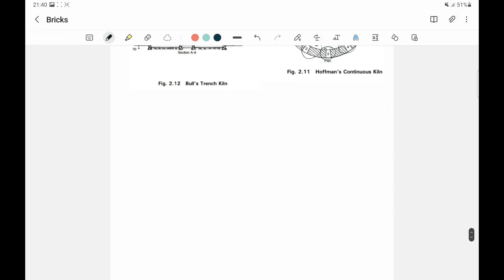[Part-11] Brick Lecture II type of Brick Burning II Building Material Construction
After moulding and drying of raw bricks, it is then burnt in the kiln. There are two methods of burning raw bricks. The first one is the clamp burning of bricks and the second one is the kiln burning of
this is the civil engineering channel in bengali language
Chapter
Intro- 0:00
Index- 0:30
Clamp burning- 1:44
Continuous Burning-4:00
Summery- 07:47

bricks civil engineering pdf,
uses of bricks in civil engineering,
types of bricks in civil engineering,
classification of bricks wikipedia,
types of bricks for homes,
the is classification of bricks is based on,
difference between 1st class and 2nd class bricks,
brick as a building material,

What are burnt bricks called?,
What are the two methods of burning bricks?,
What are the types of brick?,
How do bricks burn?,

clamp burning meaning,
compare the clamp and kiln burning of bricks,
clamp for brick burning,
burning of bricks at temperature.
explain the clamp burning method of bricks,
stages of burning of bricks,
types of kiln burning,